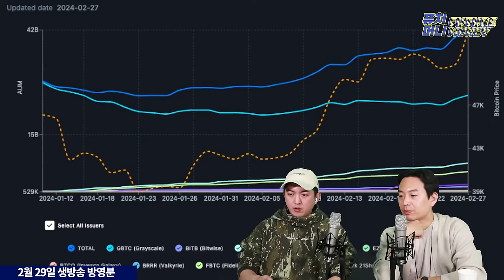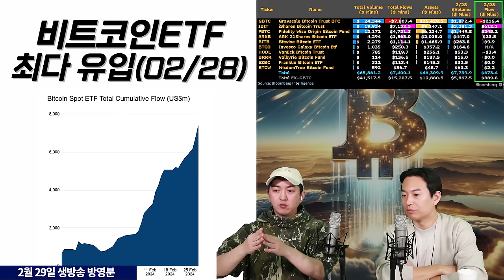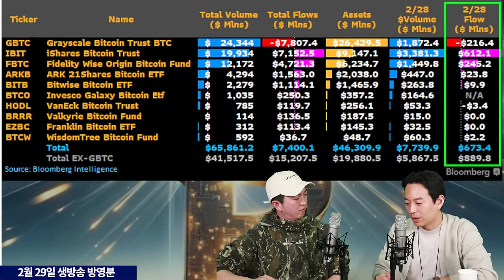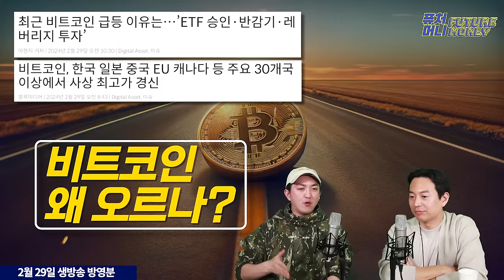비트코인ETF와 반감기가 쏘아 올린 가격, 비트코인 지금 사도 됩니다 (샌드뱅크 백훈종)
비트코인이 6만 2000달러 선 위에서 횡보하며, 상승 양상을 유지하고 있습니다.
3월 1일 하루 종안 1% 미만의 조정을 받으면서, 모두가 우려했던 큰 낙폭은 보이지 않고 있는데요.

비트코인ETF 의 주체들이 순매수를 지속하고 있고, 그 규모가
막대하기 때문이라는 분석입니다.

샌드뱅크 백훈종 이사는 비트코인ETF의 이러한 행보와, 반감기를 앞둔 기대감 그리고 매수 주체들이 계속 합류하는 것에서 조정 구간을 뛰어넘는 상승이 계속 있으리라 말합니다.

과연 지금 사도 될까요? 정답은 YES. 그 이유를 영상으로 만나보세요

▲백훈종 이사가 개발한 비트코인ETF 자금 흐름 한눈에 보기▲